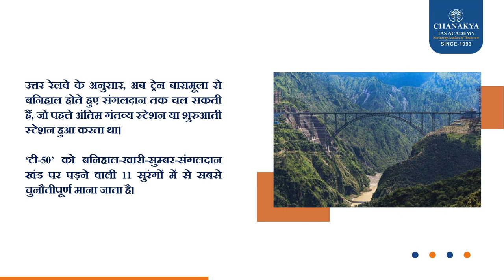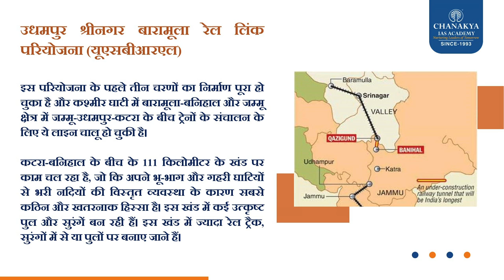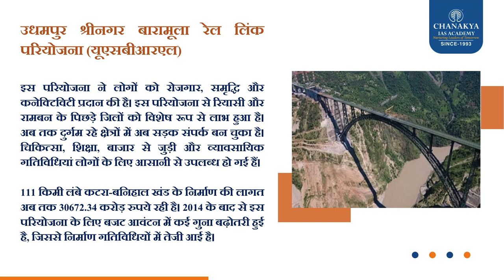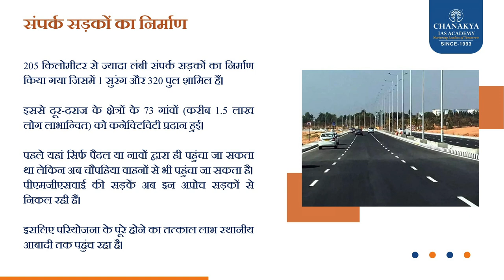“Heaven On Earth” उधमपुर-श्रीनगर-बारामूला रेल लिंक Project l Chanakya IAS Academy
प्रधानमंत्री नरेन्द्र मोदी ने उधमपुर-श्रीनगर-बारामूला रेल लिंक (यूएसबीआरएल) पर देश की सबसे लंबी रेलवे सुरंग का उद्घाटन किया और कश्मीर घाटी की पहली विद्युतीकृत रेलगाड़ी को हरी झंडी दिखाई। प्रधानमंत्री मोदी जम्मू में मौजूद थे और उन्होंने डिजिटल तरीके से एक साथ दो विद्युतीकृत रेलगाड़ियों को हरी झंडी दिखाई – जिनमें एक श्रीनगर से संगलदान तक और दूसरी संगलदान से श्रीनगर तक चलेगी। प्रधानमंत्री ने 48.1 किलोमीटर लंबे बनिहाल-खारी-सुम्बर-संगलदान खंड का भी उद्घाटन किया। इस खंड पर यह सबसे लंबी सुरंग है, जो 12.77 किलोमीटर लंबी है और ‘टी-50’ के नाम से जानी जाती है।

With our expertise spanning 30 years, we understand what it takes to be relevant to keep up with the dynamic nature of the UPSC civil services examination. To help you excel, we are constantly striving & innovating ourselves to provide you with a conducive environment and a wholesome learning experience. Chanakya IAS Academy has 24 Centers across India.